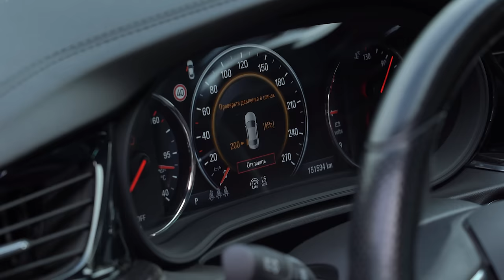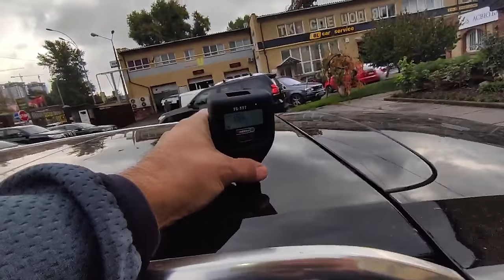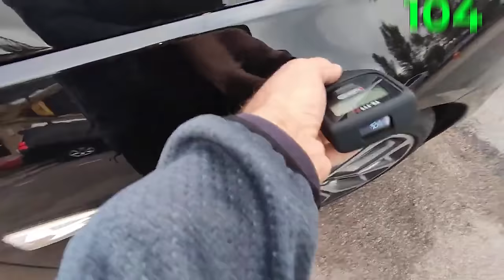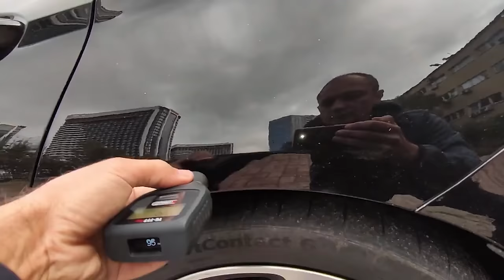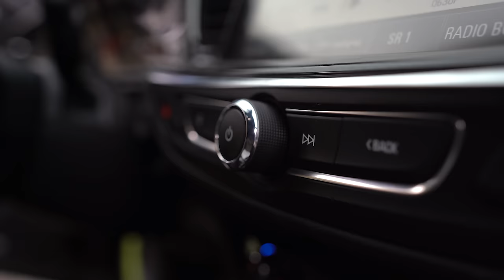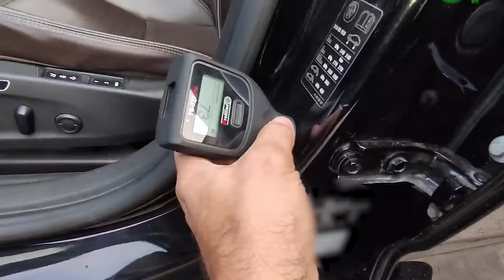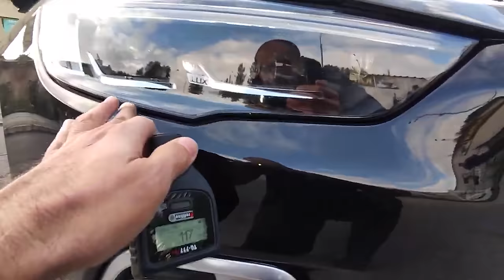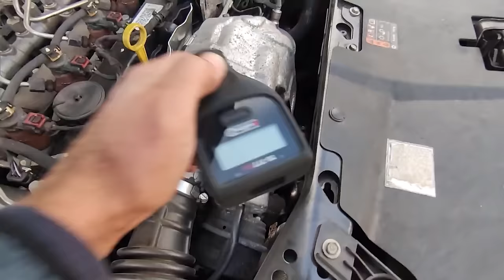ЯК УГРОБИТИ НІМЕЦЬКИЙ ПРЕМІУМ? ОСТАННІЙ ШАНС НА УСПІХ Opel Insignia | 1-AUTO | автоподбор Украина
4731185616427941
Mykola Taranukha

00:00-01.38  Початок історії та особливості Opel Insignia
1:38-2:42 Діалог з власником
2:42-4:23 Про лінійку машин Insignia та проблеми авто
4:23-10:39 Огляд машини
10:39-12:56 Порівняння комфортності сидінь у BMW , Audi, Volvo. Перевірка салону авто
12:56-14:56 Огляд під капотом та перші проблеми
14:56-15:55 Чому автомобіль “не дихає”? Про екологію та сажовий фільтр
15:55-18:05 Коментарі власника стосовно проблеми з фільтром. На офіціалі розводять руками
18:05-20:15 Детально розбираємось в проблемі автівки та як її вирішити?
20:15-24:19 Огляд машини на СТО
24:19-26:06 Діалог експертів про стан машини
26:06-29:19 Підсумок по Opel Insignia